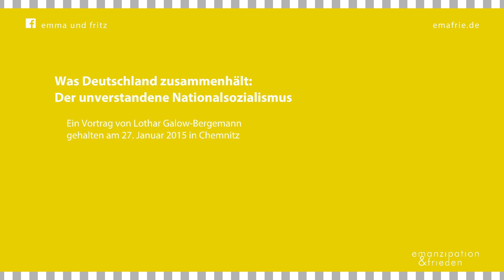Lothar Galow-Bergemann: Was Deutschland zusammenhält: Der unverstandene Nationalsozialismus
Was Deutschland zusammenhält: Der unverstandene Nationalsozialismus

Vortrag von Lothar Galow-Bergemann
gehalten am 27. Januar 2015 in Chemnitz

Seit mindestens zwei Jahrhunderten sind die Deutschen davon überzeugt, sie seien besonders gut. Derzeitiger Favorit in der Begründung dieses – nennen wir es einmal: erstaunlichen Selbstbewusstseins – ist „unser Lernen aus der Geschichte“. Stolpersteine werden verlegt, „Nie wieder“Schwüre sind zum festen Ritual geworden, ein Holocaust-Mahnmal wurde errichtet. Doch im Gewande der Demut kommt alte Überheblichkeit daher. Andere Völker würden uns um dieses Mahnmal beneiden, sprach ein führender Historiker und konnte sich des rauschenden Beifalls der wohlanständigen Mitte dieser Gesellschaft sicher sein. Wie wenig der Nationalsozialismus entgegen allen Beteuerungen aufgearbeitet ist, zeigt sich nirgends deutlicher als im völligen Unverständnis des Antisemitismus, von dem man eigentlich nur weiß, dass er irgendwie schlecht ist. Hätte man ihn hingegen begriffen, müsste ein regressiver Antikapitalismus, der von „den Gierigen, die uns alle aussaugen“ phantasiert, auf entschiedenen Widerstand stoßen. Doch ganz im Gegenteil, seit Beginn der Krise 2008 grassiert er. Und in obszöner Selbstgerechtigkeit meint man in Deutschland, ausgerechnet aus der Shoah mehr gelernt zu haben als die Juden. Deswegen sind zwar zwei Drittel der Deutschen davon überzeugt, vom jüdischen Staat gehe die größte Gefahr für den Weltfrieden aus, aber Antisemit will sich selbstverständlich keiner von ihnen nennen lassen.

Nur wenig vom Mainstream unterscheidet sich eine Linke, die sich besonders kritisch dünkt, weil sie erst gar nicht vom Nationalsozialismus, sondern lediglich vom „Faschismus“ redet. Dass diese nur vermeintlich an den Wurzeln der Verhältnisse bohrende Linke weiter im ideologischen Korsett der 20er und 30er Jahre des vergangenen Jahrhunderts lebt, zeigt sich ebenfalls am auffälligsten am unbegriffenen Antisemitismus, den sie bestenfalls für eine Spielart des Rassismus hält. Wer es auch 70 Jahre nach der Shoah immer noch nicht schafft, sein bequemes Weltbild von den bösen Herrschenden und dem guten Volk abzulegen, klammert sich auf der Suche nach rettenden Strohhalmen gerne an die berühmte Dimitroffsche FaschismusDefinition“ von 1935. Wiewohl diese von Anfang an falsch war, so ist ihren Urhebern wenigstens noch zugute zu halten, dass sie nicht in die Zukunft blicken konnten. Die Zombielinke von heute aber vermag noch nicht einmal die Vergangenheit zu verstehen. Ihr „Nie wieder“ ist deswegen ebenso Makulatur wie dasjenige der deutschen Mehrheitsgesellschaft.

Lothar GalowBergemann (Stuttgart) war langjähriger freigestellter Personalrat in einem Klinikum und schreibt u. a. für konkret, Jungle World und emafrie.de